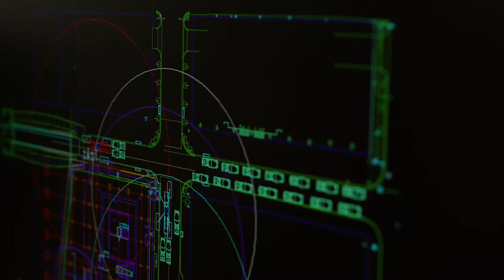Building an Austin Icon: Block 185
Bringing an icon like Block 185 up from the ground is no small feat. Partnering with Trammell Crow Company, DPR Construction is proud to continue shaping the downtown Austin skyline with this exciting project poised to be a visual landmark for years to come.